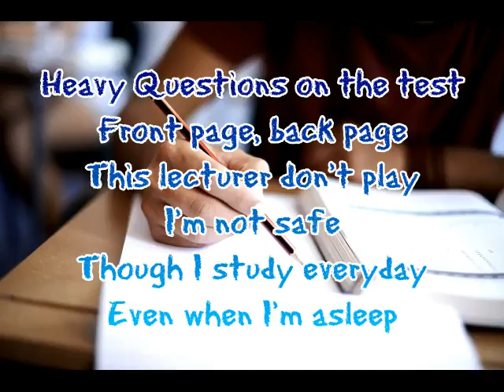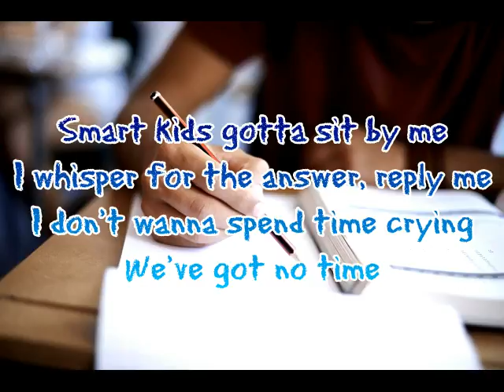2nd Opp (0ne Dance Parody)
Parody of drake's One Dance